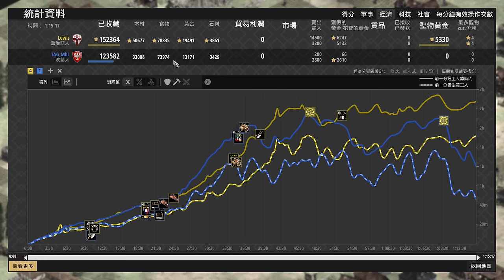【世紀帝國2決定版】MBL加入台灣戰隊TAG！Lewis極速17村肉馬開局，MBL高速圍死不交流🤣 喬治亞 vs 波蘭